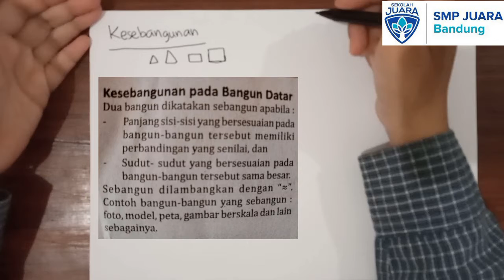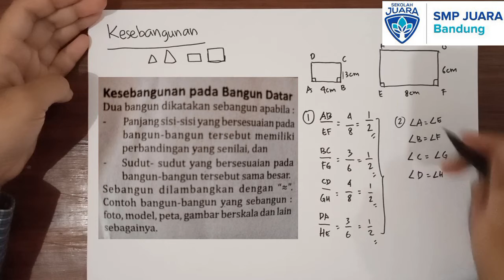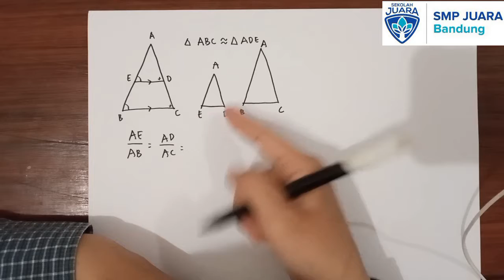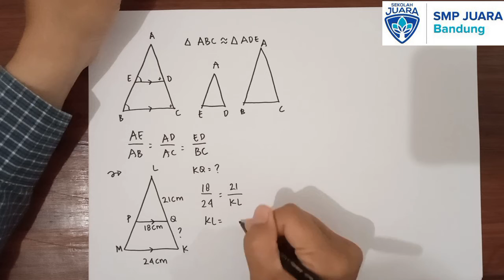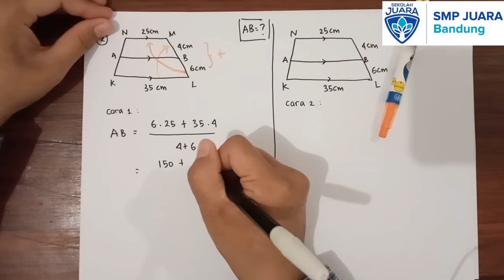Kelas IX Matematika Kesebangunan dan Kekongruenan part 1 - Kesebangunan